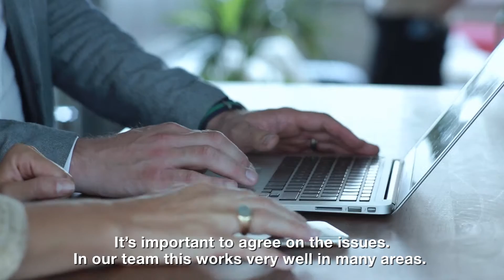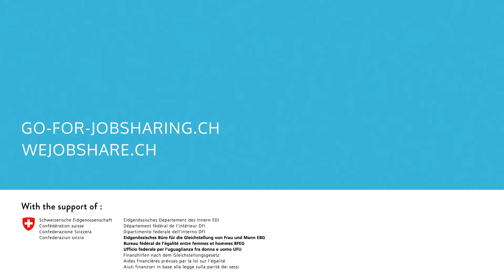SWISSCOM - JOBSHARING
Jobsharing - Share and win
Testimony film

GO-FOR-JOBSHARING.CH
WEJOBSHARE.CH